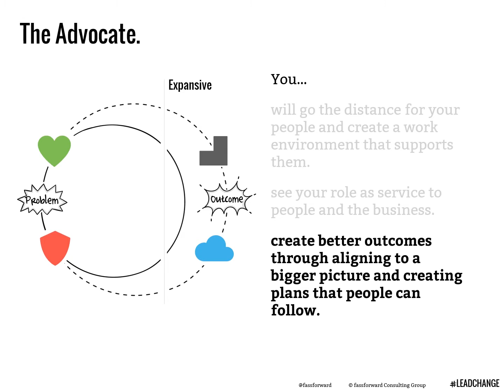Leadership Pattern Advocate